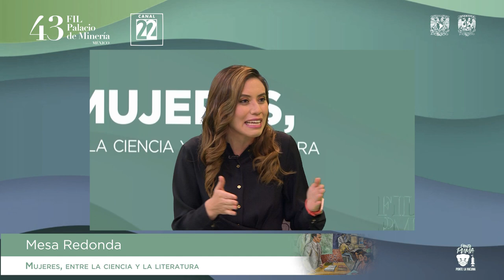Canal 22 | Mesa redonda: Mujeres, entre la ciencia y la literatura con Carol Perelman y Aleida Rueda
Canal 22 presenta la mesa redonda:  Mujeres, entre la ciencia y la literatura, moderada por Karen Rivera, que tuvo lugar en la Feria de Minería Edición 43.

En este programa especial participan la colaboradora de Salud con lupa, Aleida Rueda así como la Química Farmacéutica Bióloga, Carol Perelman, ambas miembros de la Red Mexicana de Periodistas de Ciencia.